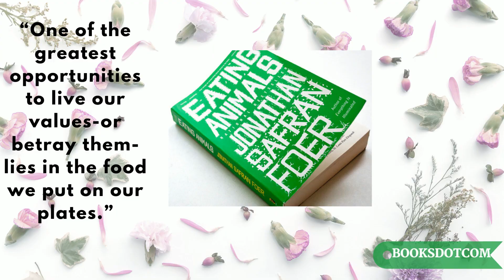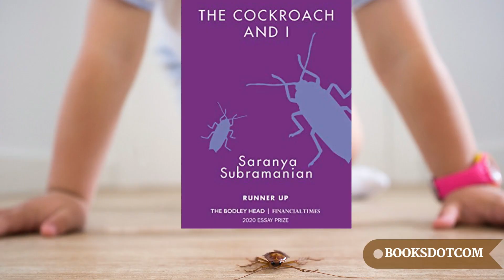How Many Books in 2021? - My 2021 Books Wrapped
In this episode, Subhashini shares a few books that she read in 2021.  Watch this video till the end and find out if there are any of your favourite books. What books did you read this year? Share it in comments.

Image Courtesy:  Google/Pinterest.